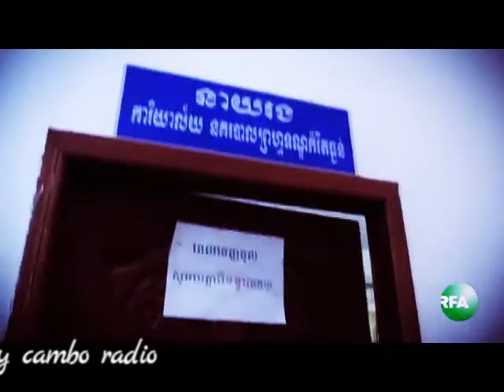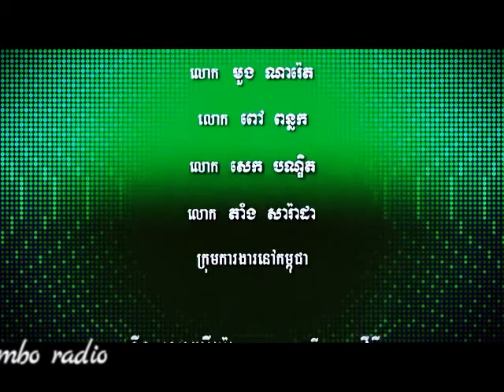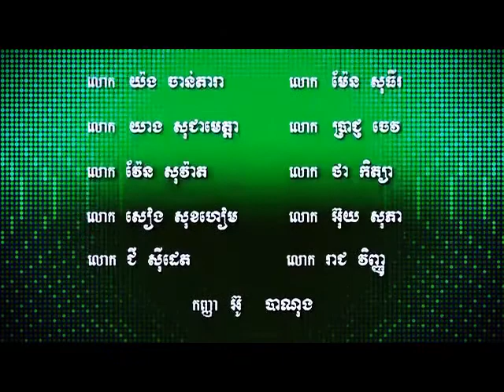RFA TV Cambodia News December 21, 2016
rfa news,
breaking news,
khmer news,
khmer hot news,
cambodia news,
hot new,
corruption,
human right,
land dispute,
cnrp,
rfa,
rfi,
voa,
cpp,
ldp,
cambo radio,
Kem Ley News, Kem Ley News 2016, Kem Ley News This Year, Kem Ley News This Month, Kem Ley News This Week, Kem Ley News Today,
Kem Ley News Tonight, khmer news, khmer news today, khmer news today 2016, khmer news 2016, khmer hot news, khmer hot news today,
khmer hot news today, Khmer News, Khmer News 2016, Khmer News This Year, Khmer News This Month, Khmer News This Week, Khmer News Today,
Khmer News Tonight, Khmer Hot News, Khmer Hot News 2016, Khmer Hot News Today, Khmer Hot News Tonight, cambodia news, cambodia news today,
cambodia news today 2016, cambodia news 2016, cambodia hot news, cambodia hot news today, cambodia hot news today 2016, cambodia hot news 2016,
cambodia hot news, cambodia hot news facebook, Cambodia Political News 2016, Cambodia Political News , Cambodia News,Cambodia News 2016,
Cambodia News This Year, Cambodia News This Month, Cambodia News This Week, Cambodia News Today, Cambodia News Tonight,Cambodia Hot News,
Cambodia Hot News 2016, Cambodia Hot News This Year, Cambodia Hot News This Month, Cambodia Hot News This Week, Cambodia Hot News Today,
Cambodia Hot News Tonight, CTN News, Hang Meas News, CNC News, Bayon TV News, BTV News, Hun Sen news, Sam Rainsy News, Kem Sokha news,
Khem Veasna News, Khmer Breaking News, Political in Cambodia, Khmer Hot News 2016 kem ley, kem ley biography, kem ley cambodia,
kem ley background, kem ley, kem ley 2016, Cambodia News Today 2016, CNRP TV News, CPP News, Hang Meas News, VOA Khmer, VOA Khmer Radio,
VOA Khmer Radio 2016, VOA Radio, VOA Khmer Radio Tonight, VOA Khmer Radio Today, VOA Khmer Radio This Week, VOA Khmer Radio This Month,
VOA Khmer Radio This Year, VOA Khmer Radio 2016, VOA Radio Khmer, VOA Radio Khmer 2016, VOA Radio Khmer This Year, VOA Khmer This Month,
VOA Khmer This Week, VOA Khmer Today, VOA Khmer Tonight, VOA Khmer News, VOA Khmer News 2016, VOA Khmer News this month, VOA Khmer News this week,
VOA Khmer News today, VOA Khmer News tonight, VOA Khmer 2016, VOA Khmer, VOA Cambodia News, VOA Cambodia News 2016, VOA Cambodia News This Year,
VOA Cambodia News This Month, VOA Cambodia News Today, VOA Cambodia News 2015, Sam Rainsy, Sam Rainsy Page, Sam Rainsy 2014, Sam Rainsy 2015,
Sam Rainsy 2016, Sam Rainsy News, Sam Rainsy News 2014, Sam Rainsy News 2015, Sam Rainsy News 2016, Sam Rainsy News This Year,
Sam Rainsy News This Month, Sam Rainsy News This Week, Sam Rainsy News Today, ABC Radio Australia khmer, ABC Radio Australia khmer,
ABC Radio Australia khmer 2016, ABC Radio Australia khmer, ABC Radio Australia khmer tonight, ABC Radio Australia khmer today,
ABC Radio Australia khmer this week, ABC Radio Australia khmer this month, ABC Radio Australia khmer this year, ABC Radio Australia khmer 2016,
ABC Radio Khmer, ABC Radio Khmer 2016, ABC Radio Khmer This Year, ABC Khmer This Month, ABC Khmer This Week, ABC Khmer Today, ABC Khmer Tonight,
Hun Sen, Hun Sen News, Hun Sen News 2016, Hun Sen 2016, VOD Radio Khmer, VOD Radio Khmer 2016, VOA Khmer Tonight, CNRP Radio Free Asia,
CNRP Khmer, CNRP Khmer Radio, CNRP Khmer Radio 2016, CNRP Radio, CNRP Khmer Radio Tonight, CNRP Khmer Radio Today, CNRP Khmer Radio This Week,
CNRP Khmer Radio This Month, CNRP Khmer Radio This Year, CNRP Khmer Radio 2016,
hun sen, sam rainsy, kem sokha, kem ley, sok toch, thy sovantha, hun sen cambodia, sam rainsy cambodia, kem sokha cambodia,
kem ley cambodia, hun sen news, sam rainsy news, kem sokha news, kem ley news, hun sen history, sam rainsy history,
kem sokha history, kem ley history, hun sen facebook, sam rainsy facebook, kem sokha facebook, kem ley facebook,
hang meas news, heang meas tv, abc news, sambok khmom, my tv, apsara tv, apsara news, bayon tv